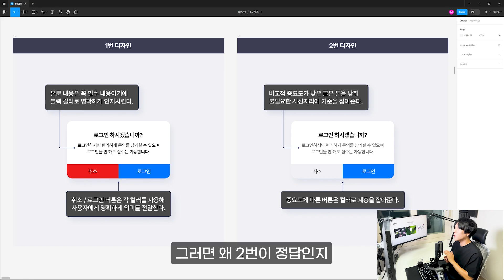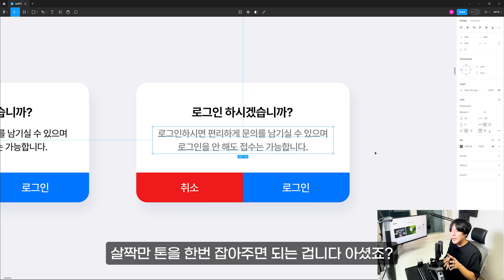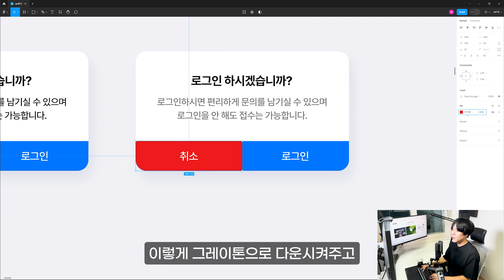#01.디자이너만 알고 있는 UIUX 이론 [UXUI 디자인 퀴즈]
마디아채널 멤버십을 가입하시고 매월 제작되는 원본 파일을 받아보세요
(가입 이전 파일을 받으실 수 없습니다.)

► 아래 재생목록에서 수 백개의 디자인 팁을 배워가세요

1. UXUI 디자인

2. 포토샵 팁

3. 그래픽 디자인 팁

4. 시청자 컨펌

5. UI 디자인 무작정 따라하기

6. 디자인 정보

7. 디자인 툴

본 디자인은 다양한 해외 벤치마킹을 통해 고민 없이
비주얼 적으로만 디자인되었음을 알립니다.